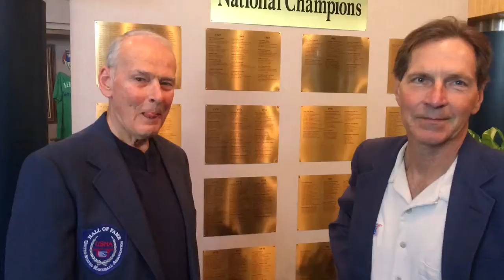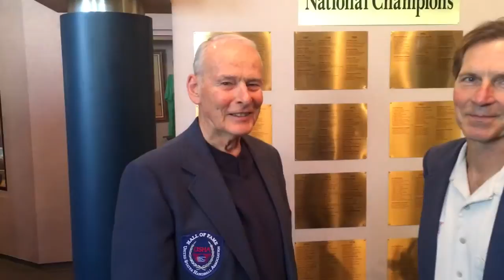USHA's Carl Porter thanks Jud Heathcote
Handball Hall of Fame Contributor Carl Porter is joined by USHA Executive Director Vern Roberts to thank Jud Heathcote for his contributions to the game. Porter recalls meeting Coach Heathcote for the first time in East Lansing.